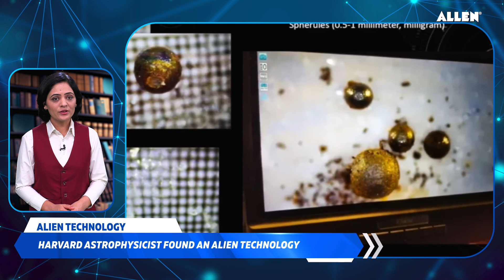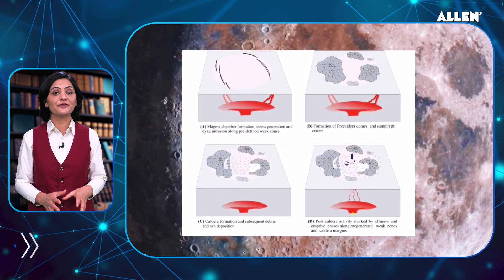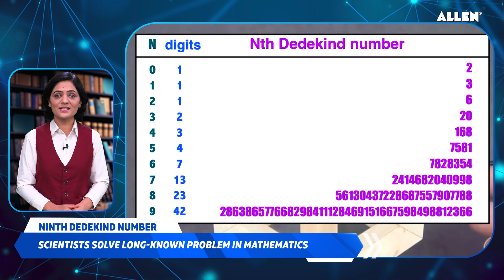☀️Science & Technology Weekly Update | Good Morning ALLEN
☀️Welcome to "Good Morning ALLEN"!
✅We'll bring you the latest updates on science and technology.
➡️ If you're a science enthusiast or just curious about the latest developments, we're here to explore the world of science and technology together.
📖 So sit back, and join us for a fascinating journey through the world of science and technology.